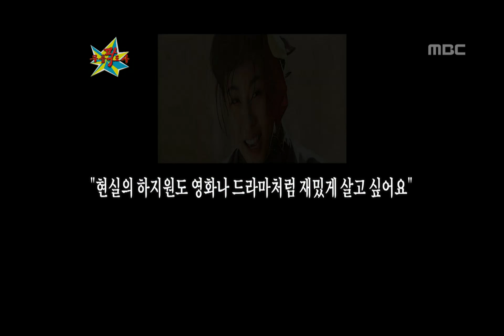The Guru Show, Ha Ji-won #02, 하지원 20090923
방송시간  (수) 오후 11:05~

하지원의 고민은?/ 현실의 하지원도 드라마 처럼 재밌게 살고 싶어요